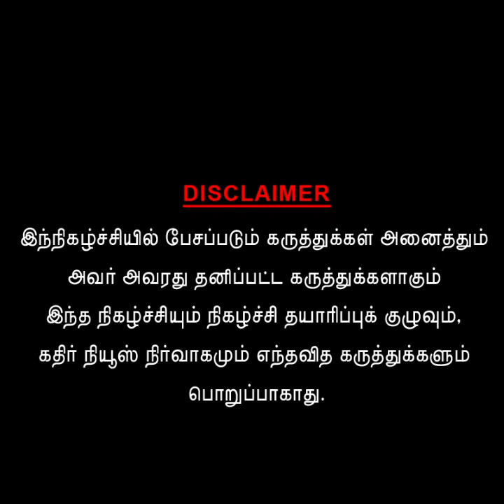மனசுல பெரிய அறிவுஜீவின்னு நினைப்போ....? தாய் சிறுத்தை திருமாவளவனை வச்சு செய்த Dr.SG.சூர்யா......